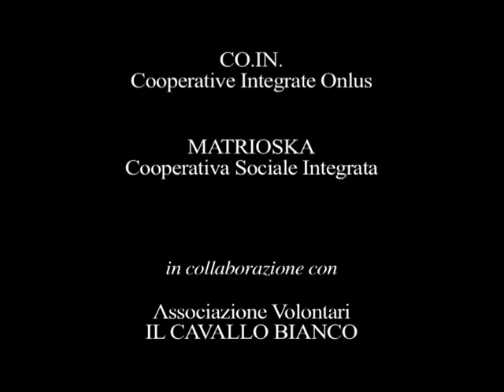DEVIANZE 2008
Scambio interculturale tra Italia, Brasile e Bielorussia - immagini tratte dal film "AbilArte" - laboratori, percorsi e performance finale nel Parco della Caffarella di Roma (maggio 2008)